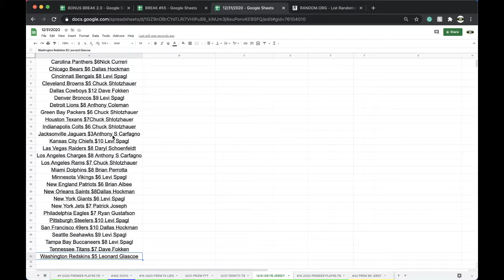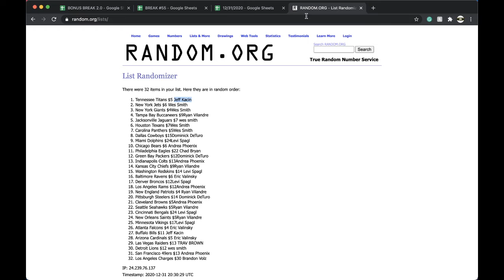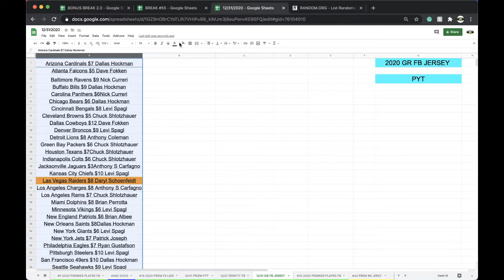PYT BREAK #1 12/31 | 2020 GOLD RUSH AUTOGRAPHED FOOTBALL JERSEY LIV BOX BREAK